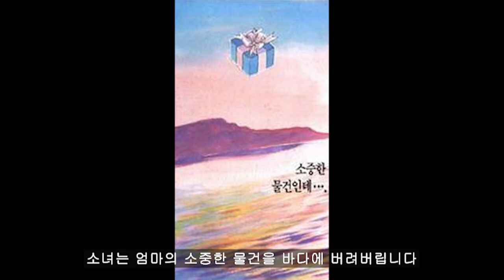송태섭과 이한나의 어린 시절 이야기 (슬램덩크 외전 리뷰)